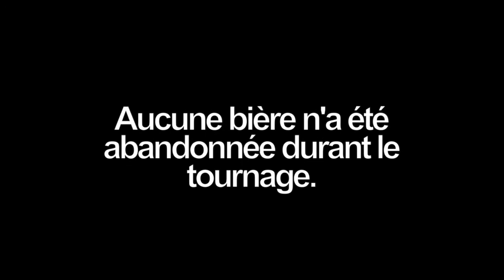Les Dictons de Sophie - S01E08 - Season Final